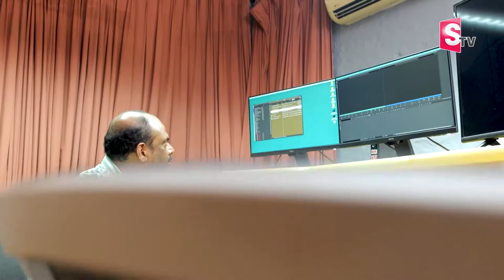మార్తాండ్ K వెంకటేష్ ఎడిటింగ్ రూమ్ టూర్ | Marthand K Venkatesh Editing Room Tour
Watch ► మార్తాండ్ K వెంకటేష్ ఎడిటింగ్ రూమ్ టూర్ | Marthand K Venkatesh Editing Room Tour